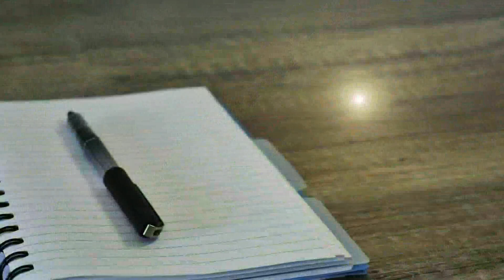Expect to see more law enforcement on Maine roads during the "Click It or Ticket" campaign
The first offense for not wearing your seat belt while driving could cost drivers in Maine up to $85.